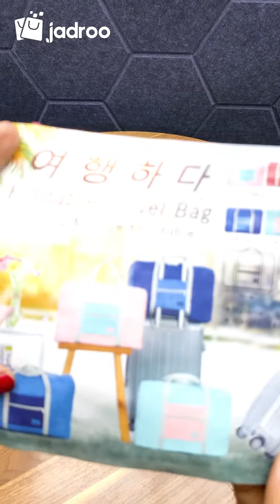Exclusive Travel Bag | Online Shopping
অর্ডার করতে কল করুন ১৬৬৪১ নাম্বারে।